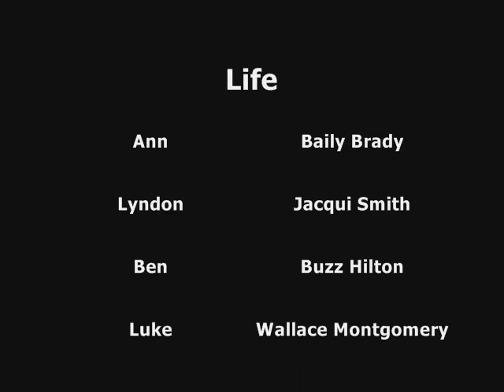"LIFE," Episode 7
This is the New Years Party! It involves some of Ann's true feelings.